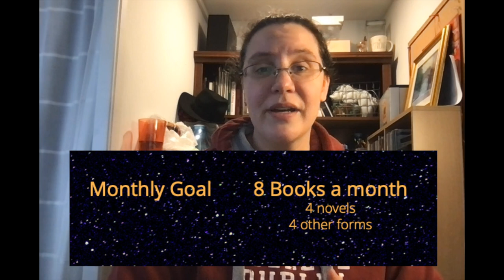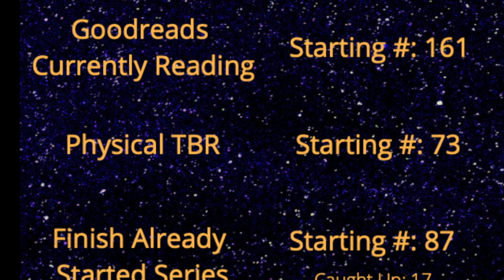2022 Channel Goals | Yay for a New Year!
Here are my channel and reading goals for 2022. What are yours?